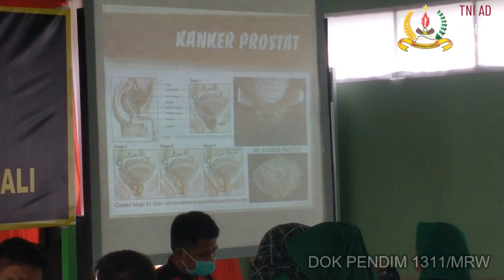Pos Bindu & Penyuluhan Kanker || Kodim 1311/Morowali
Makodim 1311 Morowali Gelar Posbindu dan Sosialisasi Kanker

Pada 24 November 2023, Makodim 1311 Morowali sukses menyelenggarakan Posbindu, menarik partisipasi antusias dari personil dan ibu-ibu Persit. Kegiatan ini menitikberatkan pada pelayanan kesehatan terpadu, termasuk pemeriksaan kesehatan dan penyuluhan. Komitmen tinggi dari personil dan kontribusi positif dari ibu-ibu Persit memperkuat semangat gotong royong dalam meningkatkan kesejahteraan masyarakat Morowali. Acara dilanjutkan dengan sosialisasi kanker oleh Yayasan Pencegahan Kanker Indonesia (YPKN), memberikan informasi penting mengenai kanker dan tumor serta cara mendeteksi gejala awal. Semoga kegiatan ini terus berlanjut untuk meningkatkan kualitas hidup dan kesadaran kesehatan di wilayah tersebut.